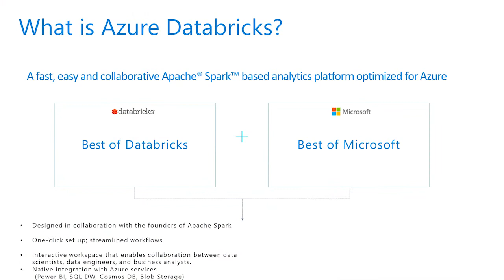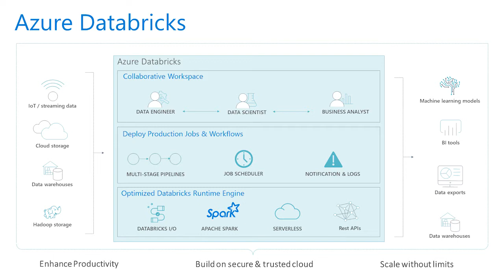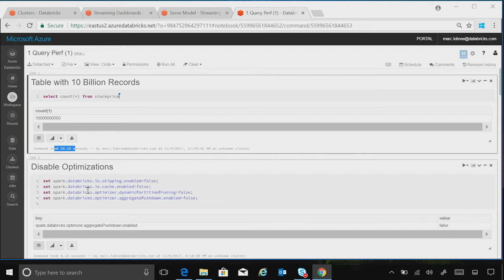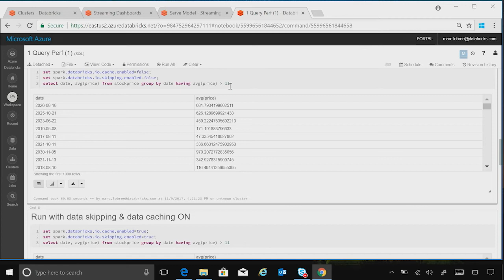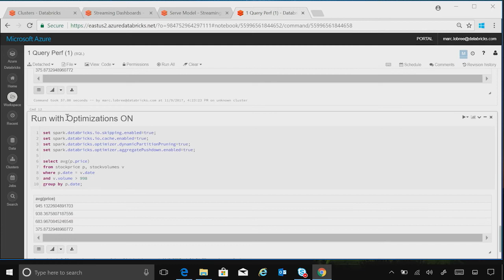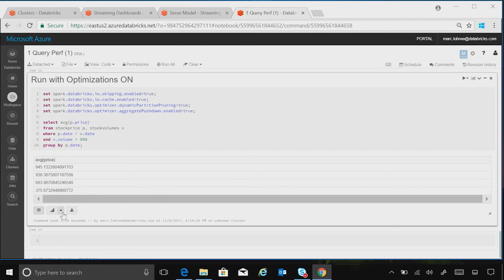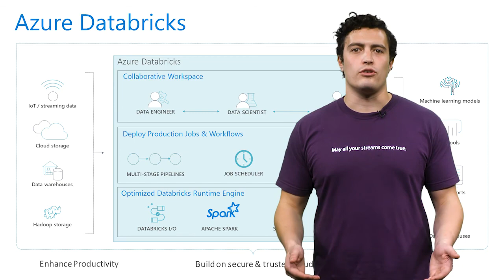Azure Databricks Runtime: Dialing up Spark performance 10x | T163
Spark is known for its high-performance analytical engine. Azure Databricks Runtime, a component of Azure Databricks, incorporates tuning and optimizations refined by the creators of Spark to run Spark processes, in many cases, ten times faster. Learn how Azure Databricks Runtime can save your organization money by performing analytics faster.